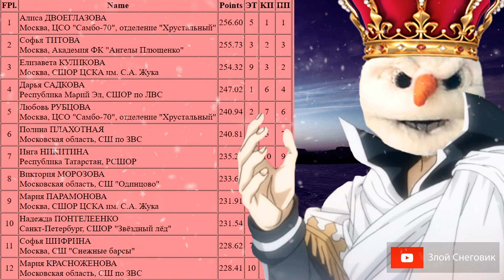ИТОГИ ПРОИЗВОЛЬНОЙ ПРОГРАММЫ - Девушки. Всероссийские Соревнования Мемориал Жука 2021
... На Первенстве России младшего возраста по фигурному катанию 2021 завершилась произвольная программа в соревновании девушек старшей группы. Победительницей стала Алиса Двоеглазова, второе место заняла Софья Титова, а замкнула тройку призёров Елизавета Куликова.